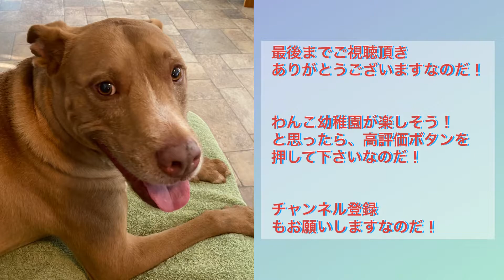犬の幼稚園での過ごし方！元保護犬ピットブル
定期的に、犬の幼稚園に行っています。
犬社会でのアレコレをパックリーダー（リーダー犬）に教えてもらっているようです。

「ピットブル」というだけで、預かってくれるところが少ないので、
良い幼稚園を紹介してもらって良かったです。